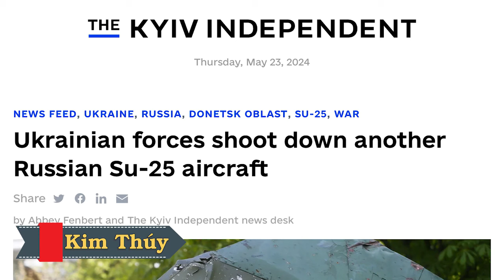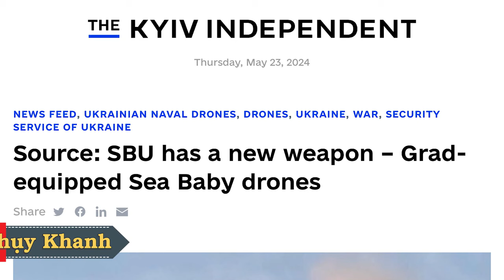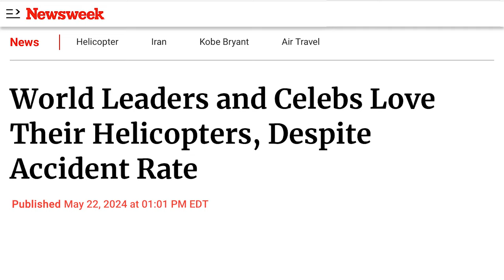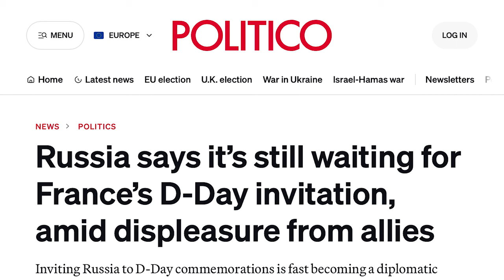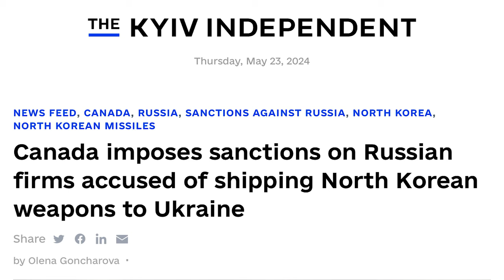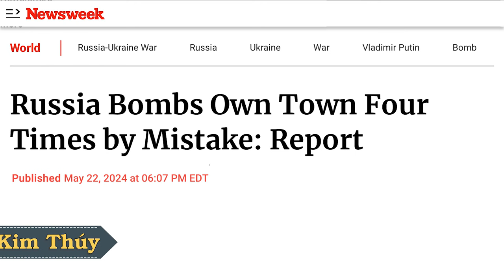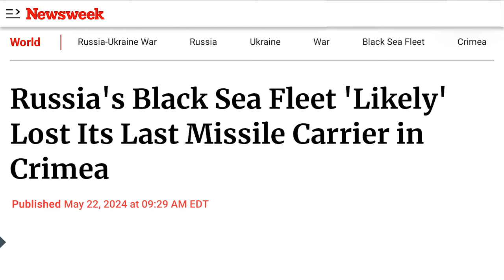Kyiv có vũ khí lợi hại. SU-25 bị hạ. QH Mỹ: Biden phải cho đánh vào Nga. Thị trấn Nga bị bỏ bom nhầm